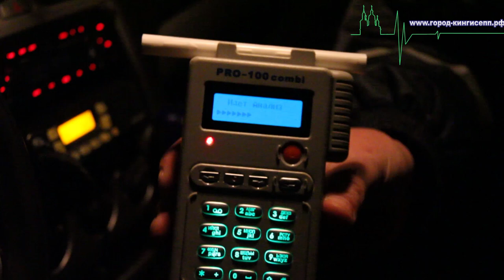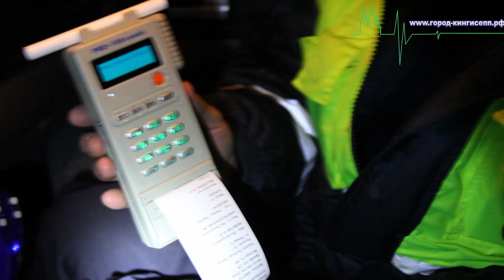Операция нетрезвый водитель в Кингисеппском районе 23-25 Апреля